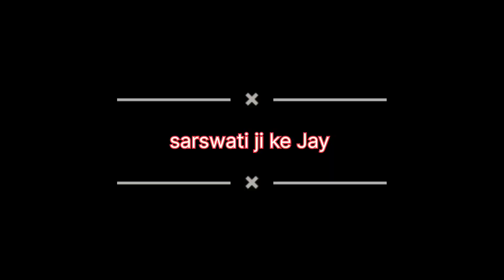my village Saraswati Puja 👌👌 finally pandal select hoga#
Saraswati Puja Patna 2024

1 songs

Raag Hamsadhwani
Sandeep Das, Mayank Raina, Bivakar Chaudhuri
Raag HamsadhwaniSaraswati Puja pandalfinally pandal Saraswati Puja ke liye ready ho gayagaon mein Saraswati Puja ki taiyariJay sarswati pujasaraswati puja pandal decorationsaraswati puja pandal decoration ideas simplesaraswati puja decoration ideassaraswati puja decoration ideas at homesaraswati puja decoration at homedecoration for saraswati pujadecoration ideas for saraswati pujasaraswati puja craftsaraswati puja 2023